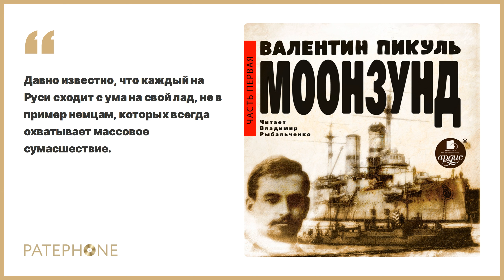Валентин Пикуль «Моонзунд. Часть первая». Аудиокнига. Читает Владимир Рыбальченко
Роман «Моонзунд» Валентина Пикуля посвящен героическим действиям русских моряков на Балтике против германского флота в канун Октябрьской революции. Однако, по определению автора, это не только исторический и политический, но и любовный роман.

В аудиокниге вниманию слушателей предлагается первая часть романа.

Автор: Валентин Пикуль
Читает: Владимир Рыбальченко
Жанр: Исторический роман